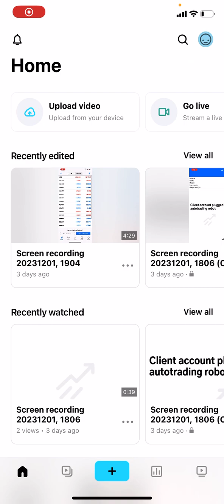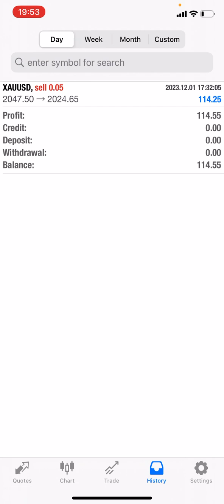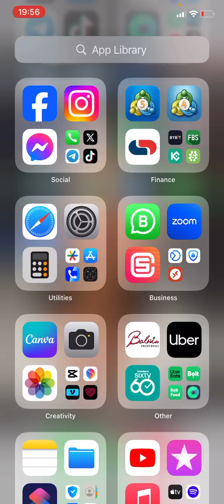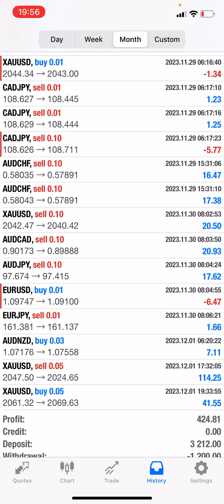Unlocking the world of digital transformation with autotrading software trading